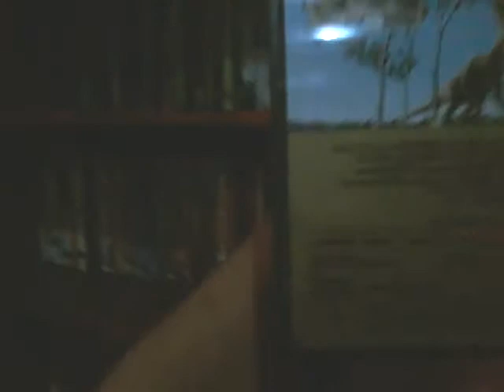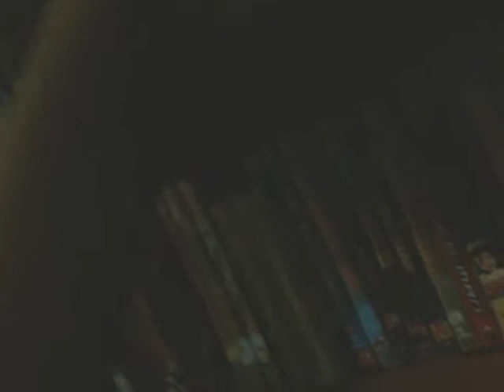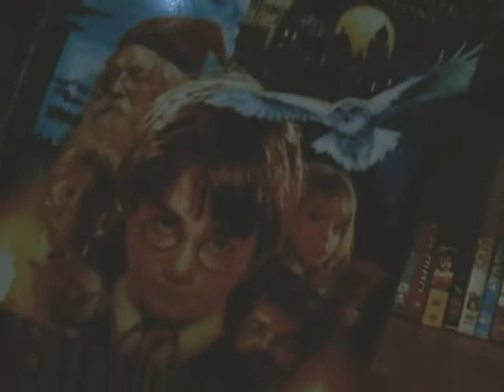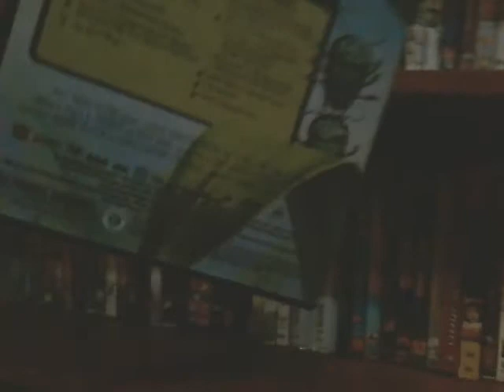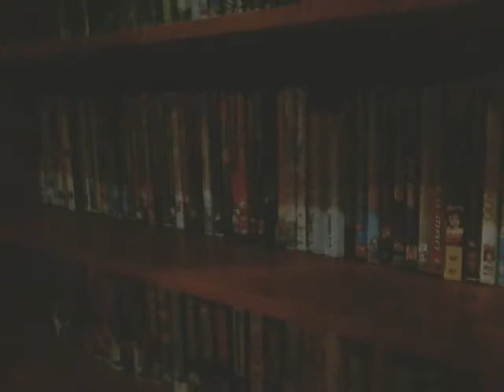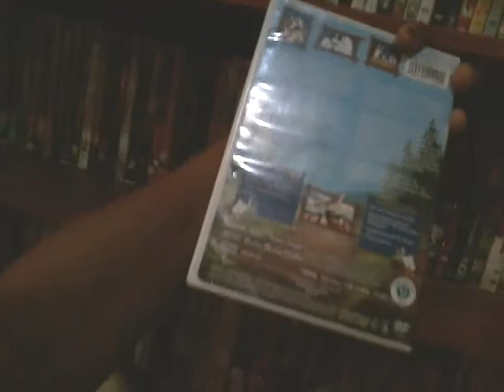My Tommy Arefaine DVD Collection (Part 3)